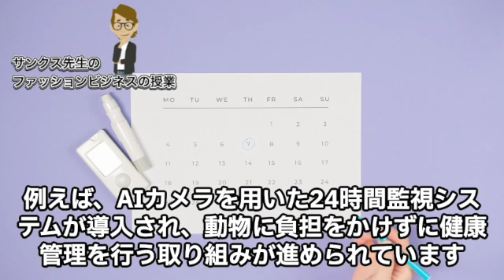＃543 広がるアニマルウェルフェアの新潮流【サンクス先生のファッションビジネスの授業】《アパレル業界の基礎知識を学び伝える力つける》専門用語 トレンド 最新ニュース スキルアップ マーケティング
《今回の内容》
「広がるアニマルウェルフェアの新潮流」は、動物の痛みやストレスを最小限に抑えるアニマルウェルフェアの考え方が、ますます注目されていることを示しています。上野動物園や東武動物公園は、動物のストレスを軽減するための施設改修や環境改善に取り組んでいます。また、菓子メーカーのシャトレーゼは、アニマルウェルフェアに対応した飼育方法で生産された卵を使った製品を販売し、消費者の関心を集めています。さらに、AI技術を活用したストレス軽減策も進行中です。アニマルウェルフェアは、動物福祉の向上だけでなく、企業の社会的責任としても重要視されるようになり、日本でもその広がりが加速しています。